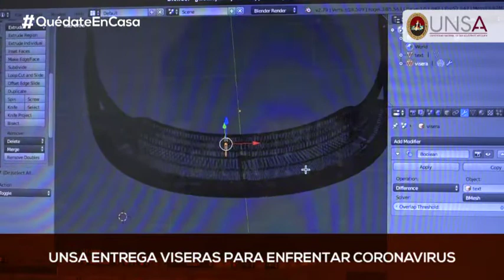Entrega de viseras de protección UNSA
La Universidad Nacional San Agustín de Arequipa pone a disposición del grupo médico de la región 100 unidades de viseras para la protección de su personal, el diseño original fue generado desde la comunidad "Coronavirus Makers" para ser rediseñada y mejorada en el laboratorio de CiteSoft de nuestra Universidad, la entrega de unidades de protección a cargo de la autoridad máxima de nuestra Universidad  Doctor Rohel Sánchez Sánchez, investigadores y demás colaboradores, es un esfuerzo más en el compromiso de ofrecer a la región soporte y respaldo en los problemas que afronta el país, como es el caso de la amenaza mundial  de propagación masiva del virus COVID -19.